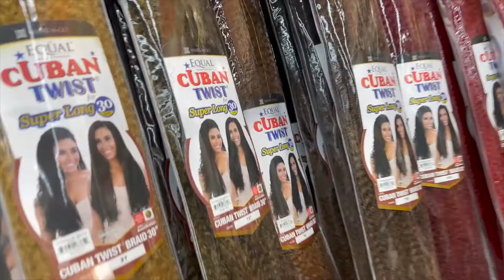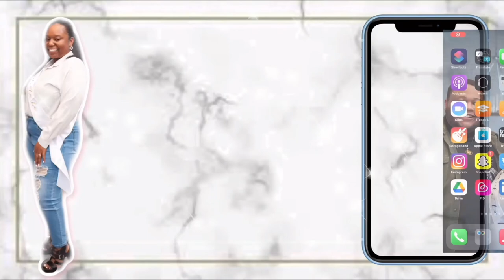Wifey Vlog: Come GRWM For Date Night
Im back and I am better! Married life is the best life! On this series I will be doing day in the life of a wife during the summer. I am a teacher so I do have the summer off!

Much Love from Mrs.Smith

*NO MUSIC ON MY VIDEOS BELONGS TO ME*